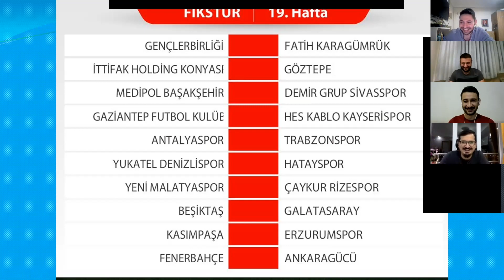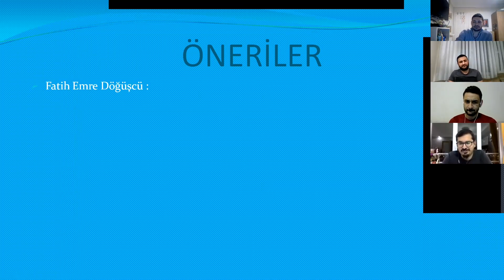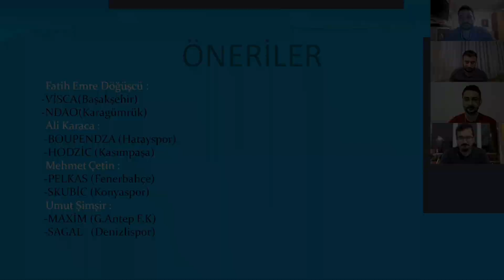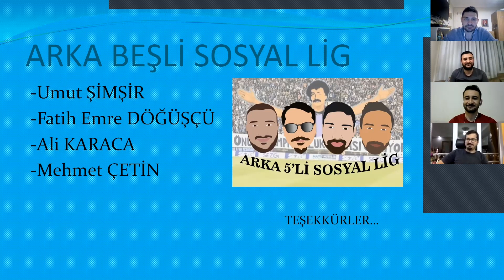ARKA 5'Lİ - PO SOSYAL LİG 19. HAFTA DEĞERLENDİRMESİ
SÜPER LİG 19. HAFTA SAKAT-CEZALI-COVİD OYUNCU LİSTESİ

(listemiz maçların başlama saatine kadar güncellenmektedir)

Gençlerbirliği – Fatih Karagümrük

Gençlerbirliği:Kristoffer Nordfeldt (sakat),Soner Dikmen(şüpheli?), Salih Dursun (sakat), Ömürcan Artan(sakat?), Bogdan Stancu(sakat), Floyd Ayite(şüpheli?)

Fatih Karagümrük: Enzo Roco(cezalı), Ervin Zukanovic(sakat), Zeki Yildirim(sakat), Cristobal Jorquera (sakat) ,Yannis Salibur(sakat), Aatif Chahechouhe(sözleşme fesih),Eric Lichaj (sözleşme fesih)

Konyaspor – Göztepe

Konyaspor: Ahmet Çalık(cezalı), Adil Demirbag(sakat), Alper Uludağ(sakat), Guilherme(sakat), Volkan Fındıklı(sakat), Farouk Miya(sakat), Uğur Demirok(sözleşme fesih)

Göztepe: Alpaslan Öztürk(sakat), Guilherme(kadro dışı)

İstanbul Başakşehir FK – Sivasspor

İstanbul Başakşehir FK: Mert Günok(sakat?), Martin Skrtel(sözleşme fes,h), Boli Bolingoli(şüpheli), Junior Caicara(sakat),Nacer Chadli (sakat)

Sivasspor:Marcelo Goiano(sakat), Sergiy Ribelka (sakat?)

Gaziantep FK – Kayserispor

Gaziantep FK:Jefferson (cezalı), Jean-Armel Kana-Biyik(sakat), André Sousa(sakat), Nouha Dicko(sakat)

Kayserispor: Silviu Lung (sakat), Yasir Subaşı(sakat), Ömer Uzun(sakat)

Antalyaspor – Trabzonspor

Antalyaspor: Veysel Sarı(sakat), Bahadır Öztürk (sakat), Ufuk Akyol(sakat), Jean-Armel Drole (Sakat), Serdar Gürler(sakat), Lukas Podolski(şüpheli)

Trabzonspor: Berat Özdemir (covid+),Anders Trondsen (sakat), Bilal Başakçıoğlu (sözleşme fesih)

Denizlispor – Hatayspor

Denizlispor: Oğuz Yılmaz (Kadro dışı), Zakarya Bergdich (cezalı), Neven Subotic(sakat),Sakib Aytac(sakat), Özgür Çek(sakat), Fede Varela(sakat),Hugo Rodallega (cezalı)

Hatayspor :  Munir(cezalı),Yusuf Abdioğlu (sakat?), Mame Diouf (şüpheli?)

Yeni Malatyaspor – Çaykur Rizespor

Yeni Malatyaspor: Afriyie Acquah(sakat), Benjamin Tetteh (sakat),Adem Büyük(sakat?), Olcay Şahan(sakat)

Çaykur Rizespor: Ismail Köybasi(sakat), Yassine Meriah(cezalı), Yasin Pehlivan(cezalı), Loic Remy (sakat)Fernando Boldrin(covid?)

Beşiktaş – Galatasaray

Beşiktaş: Welinton Souza (cezalı),

Galatasaray: Fernando Muslera(antrenman eksiği), Omar Elabdellaoui(sakat), Oğulcan Çağlayan(cezalı?), Sofiane Feghouli(sakat?), Falcao(sakat),Emre Taşdemir(sakat)

Fenerbahçe – MKE Ankaragücü

Fenerbahçe: Filip Novak(sakat), Gökhan Gönül(sakat?), Caner Erkin(cezalı), José Sosa(sakat), Tolga Cigerci(sakat), Diego Perotti(antrenman eksiği),Mert Hakan Yandaş(cezalı)

Ankaragücü: Michael Pazdan(sakat), Tiago Pinto (sakat),Stelios Kitsiou (sakat?), Emre Güral (sakat)

Kasımpaşa – Erzurumspor

Kasımpaşa: Julian Jeanvier (sakat), Çağatay Kurukalip(sakat),Oussama Haddadi (cezalı), Tarkan Serbest (sakat), Haris Hajradinoviic(sakat), Gilbert Koomson (sakat), Gerard Gohou(kadro dışı), Bengali-Fodé Koita(sakat)

BŞB Erzurumspor: Fabien Farnolle(sözleşme fesih), Osman Çelik(cezalı), Jugurtha Hamroun(sakat), Kaan Kanak(sözleşme fesih), Arturo Mina(sakat?), Petrus Boumal (sakat?),Ömer Şişmanoğlu(sakat), Gabriel Obertan (şüpheli), Armando Sadiku(sakat?)